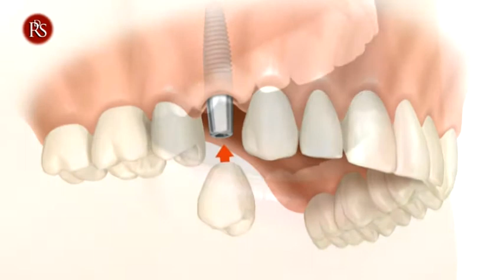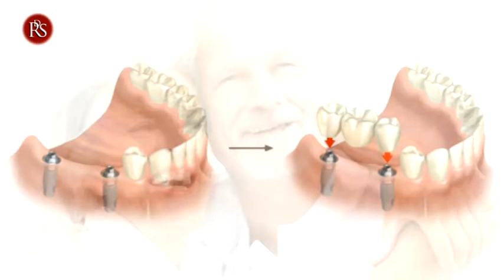La doctora Luz Aguiló nos habla de las prótesis y los implantes en su sección de salud dental